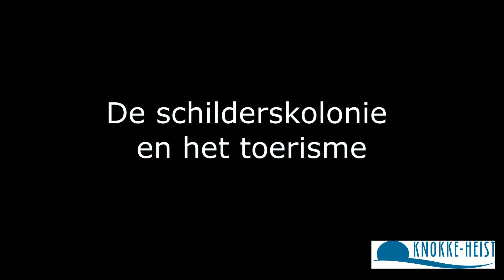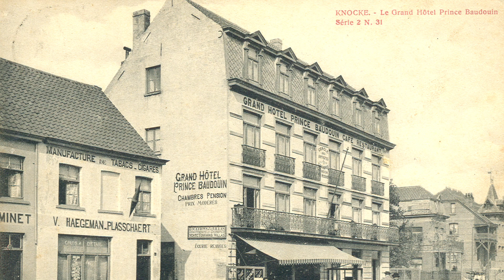Schilders in Heyst en Knokke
Hier dan het elfde in een reeks filmpjes met interessante verhalen uit het rijk repertorium van Museum Sincfala - De schilderskolonie en het toerisme in Heist en Knokke.